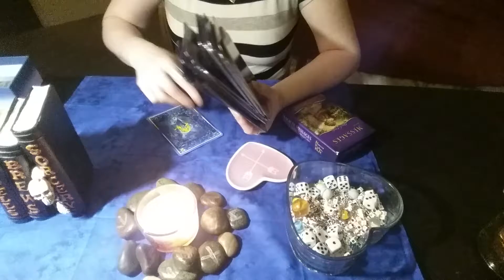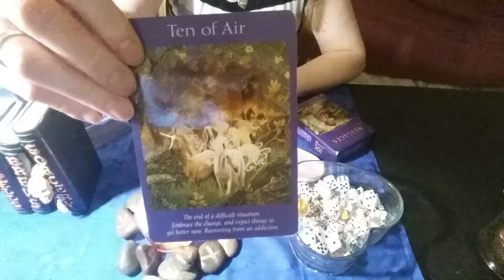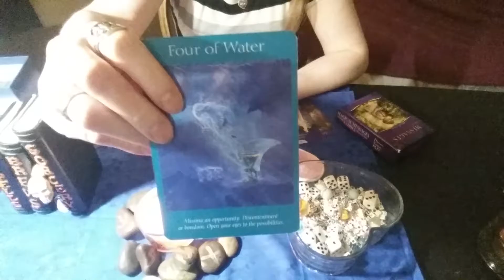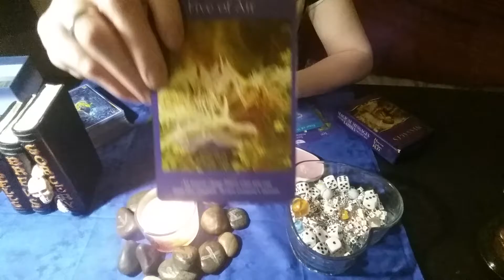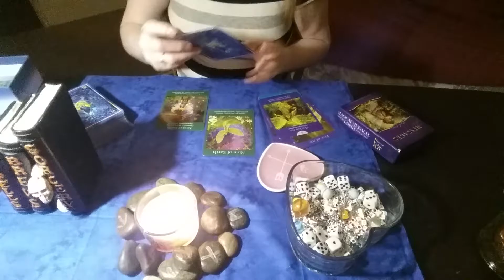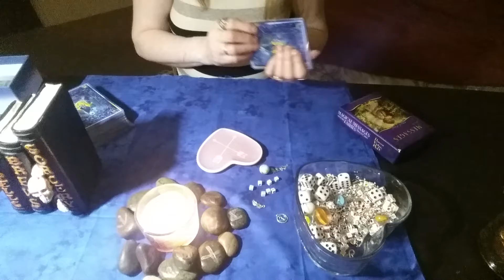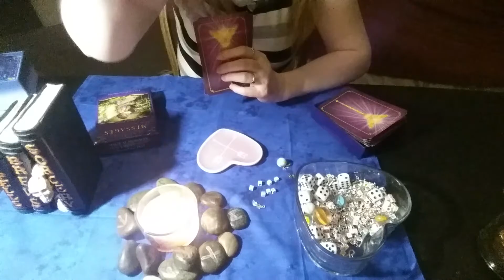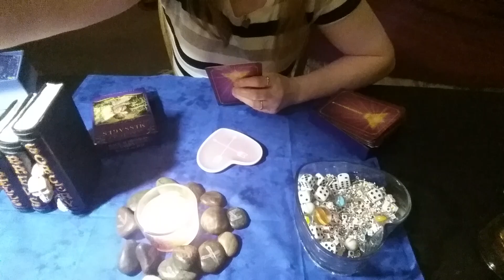The Weekly Tarot Reading for May 3rd to May 10th :)